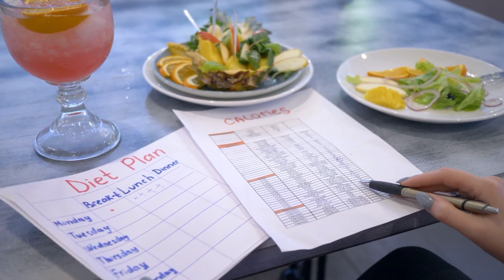How to Build a Balanced Diet for Better Health!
In today’s video, we’re diving into a topic that’s essential for anyone looking to improve their overall well-being—creating a balanced diet that supports better health.

Whether you're new to healthy eating or just looking to fine-tune your current habits, we’ve got you covered with practical tips and easy-to-follow advice.

We’ll start by exploring what a balanced diet really means and why it’s crucial for maintaining optimal health.

From understanding macronutrients to choosing the right portion sizes, we’ll break down each component of a well-rounded meal plan.

You’ll learn about the importance of incorporating a variety of food groups, including fruits, vegetables, whole grains, lean proteins, and healthy fats, and how to balance them in your daily meals.

We'll also address common dietary myths and misconceptions, and provide you with actionable strategies to make healthier choices.

You’ll discover simple meal prep ideas, delicious recipes, and easy swaps to help you stick to your goals without feeling deprived.

Additionally, we’ll discuss the role of hydration, how to listen to your body’s hunger cues, and tips for managing cravings in a balanced way.

Whether you're aiming to lose weight, gain energy, or simply maintain a healthier lifestyle, this video will guide you through the steps to achieve your health goals.

Share your thoughts and questions in the comments below—we’d love to hear about your journey to a healthier you!

Ready to take the first step toward better health?